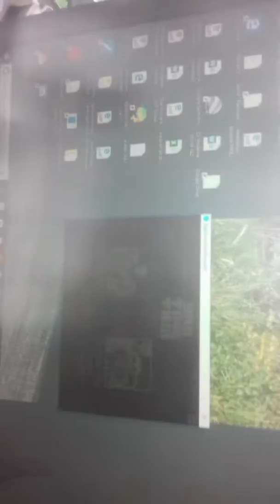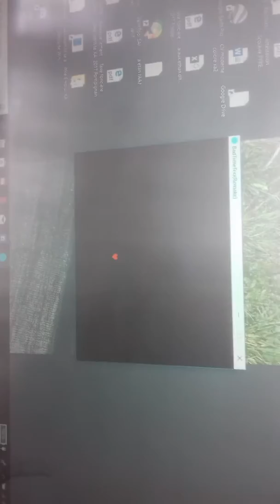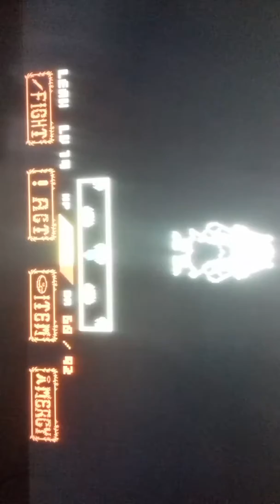Undertale fight compilation 3#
Zjksvjslzhusguz attend yen a eu une 2 èm vidéo?